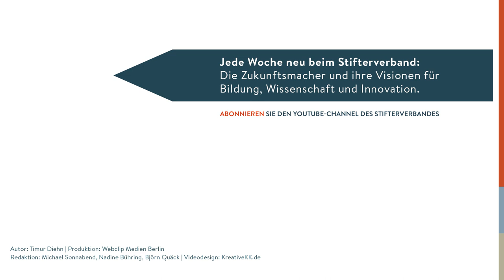Stephan Balzer: Wir brauchen neue Business Schools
Auf Teufel komm raus das Ergebnis betriebswirtschaftlich optimieren? In Zukunft wird es sich kein Unternehmen leisten können, gesellschaftliche Verantwortung auf andere abzuschieben. Für den Entrepreneur Stephan Balzer, der die TEDx-Konferenzen über Technologe, Design und Innovation nach Berlin gebracht hat, steht fest: Eine neue Managergeneration muss weniger BWL, sondern mehr Werte lernen. Und er weiß auch schon, wie und wo.

Autor: Timur Diehn
Produktion: Webclip Medien Berlin
Redaktion: Michael Sonnabend, Nadine Bühring, Björn Quäck
Videodesign: kreativekk.de
für den YouTube-Kanal des Stifterverbandes